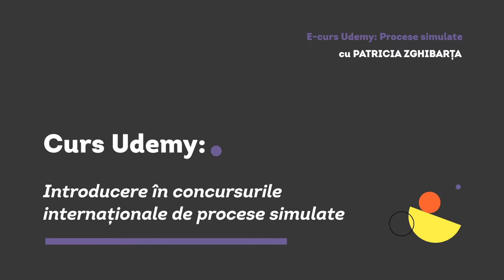Curs Udemy: Introducere în concursurile internaționale de procese simulate / Facultatea de drept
CURS VIDEO / Curs online
Video - CIOFILM Studio